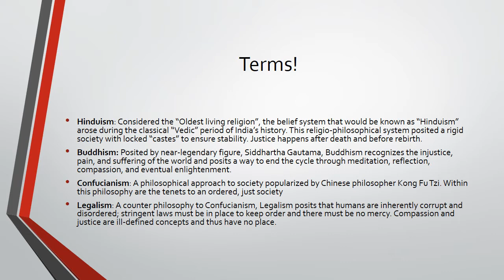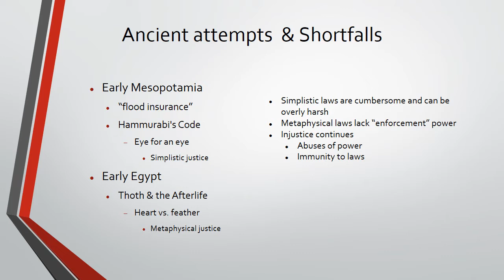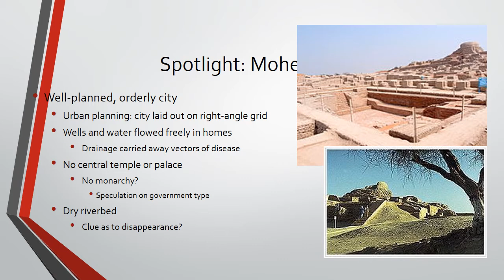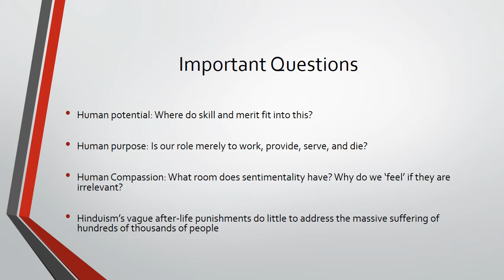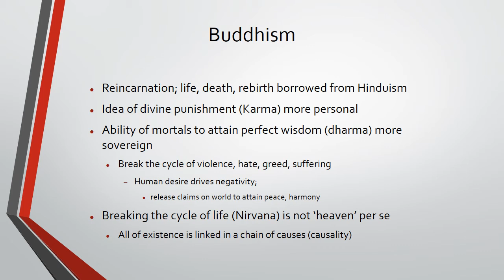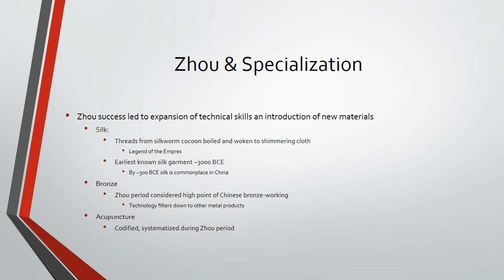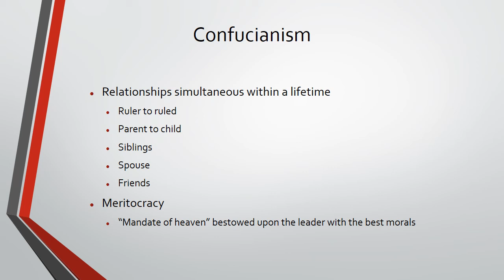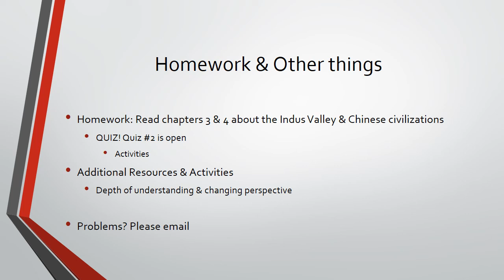101 Early China and India Week 2 TAP YT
A look at the Indus Valley civilizations and one of the earliest Chinese civilizations, the Zhou and how both societies dealt with - or been transformed by - the collapse of the Bronze Age. Emerging from chaotic lawlessness isn't easy and though a panoply of answers were offered, both Indian and Chinese societies valued stability over flexibility, rigid hierarchies over social mobility, and harsh penalties over compassion. Why? We explore and speculate a little in this week's lecture.